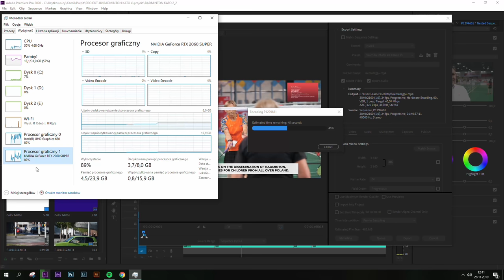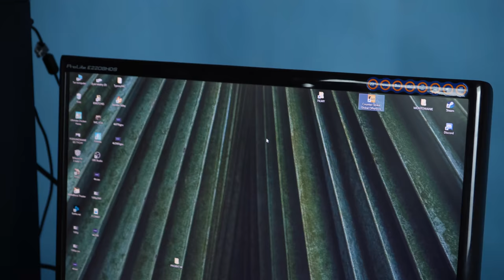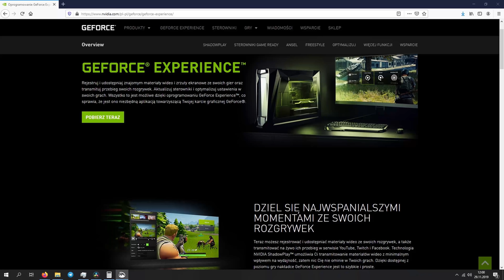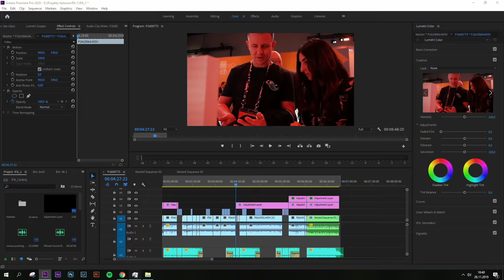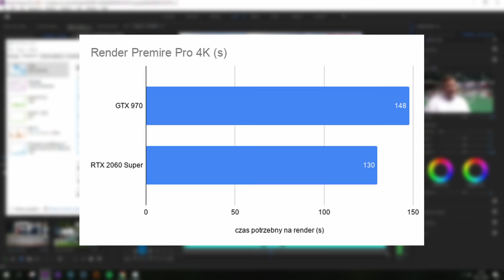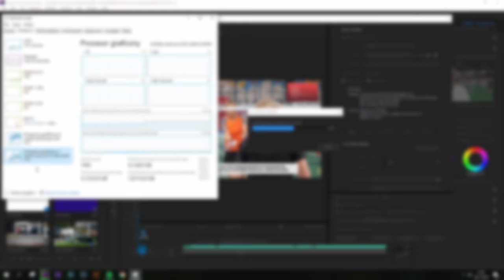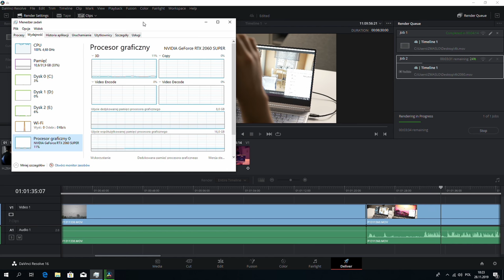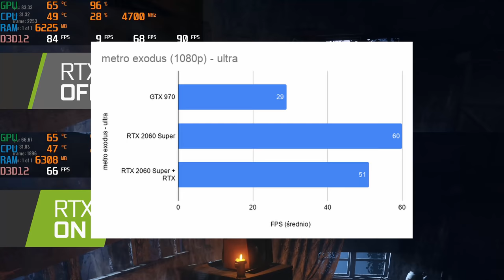POTĘŻNY RTX 2060 Super 🦾 kontra Premiere Pro i gry!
RTX 2060 Super w wydaniu od Inno3D jest doprawdy OGROMNY - jest nawet większy niż RTX 2080 Ti, którego miałem okazję testować. W dzisiejszym materiale sprawdzimy jak wiele można zyskać wymieniając starego GTX 970 sparowanego z i9 9900K na RTX 2060 Super. Sprawdzę to w programach do montowania takich jak Adobe Premiere Pro, oraz Davinci Resolve. Oczywiście nie zabraknie też kilku gier w których RTX pokaże swój pazur!